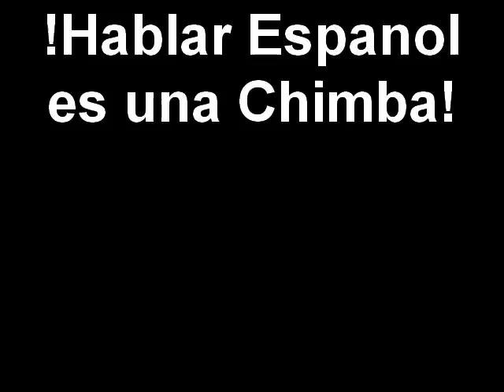Hablar Espanol en Canada es una ch... Manual b#29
otro personaje brillante del Show en tarima de los Monologos Brillantes del Manual B del Inmigrante en Usa y Canada.